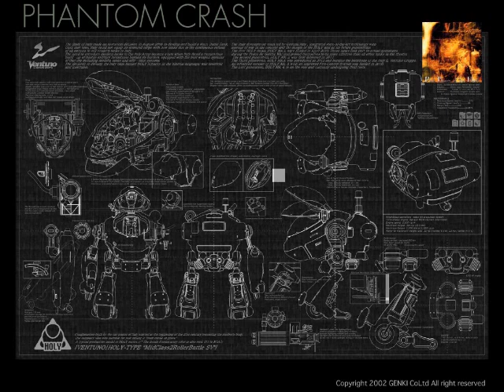In The Midnight Hour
From the Steel Lancer Arena International Rip
Artist: Veil Of Sorrow
Song: In The Midnight Hour